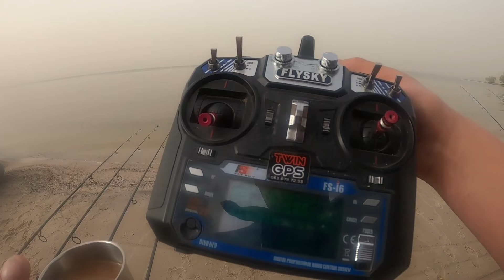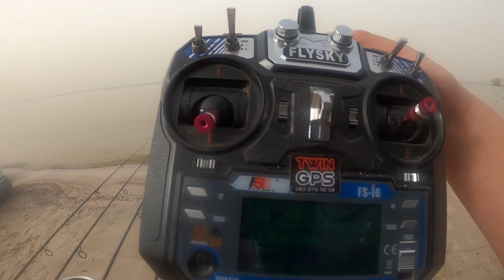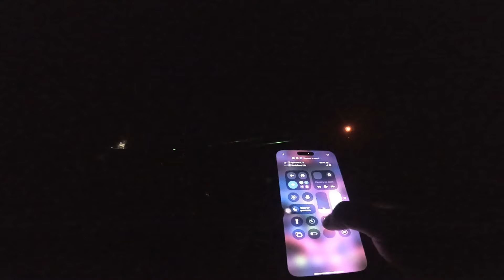ТАКОГО ВЕЛИКОГО ТАНЮША ЩЕ В РУКАХ НЕ ТРИМАЛА.ТИ ПОЧНЕШ МРІЯТИ ПРО ТАКУ РИБАЛКУ. Рибалка на Дніпрі.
Приїхали у жовтні на риболовлю на Днепр. Наловили Карпа Стільки, що і самі не змогли порахувати рибу. Клювання було дуже багато, але і багато і зачепів. Нам рибалка так сподобалась що приїздим не раз на цю локацію.